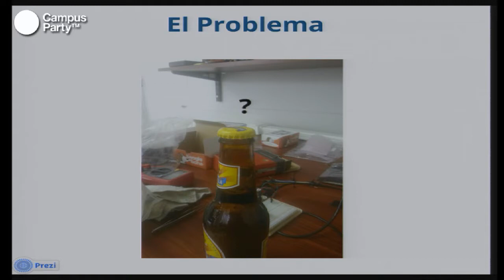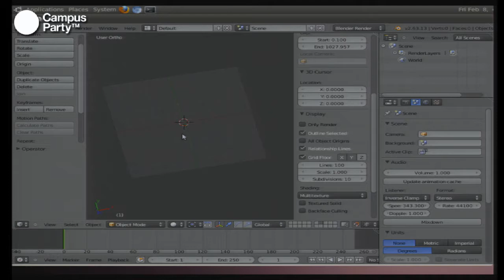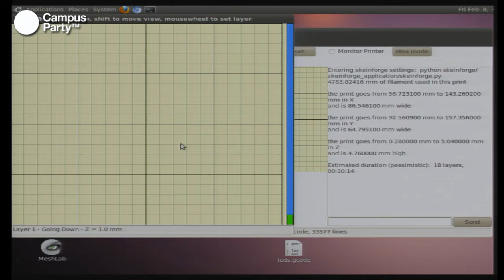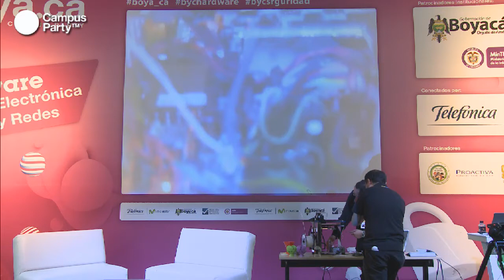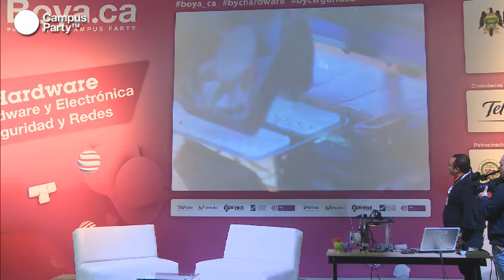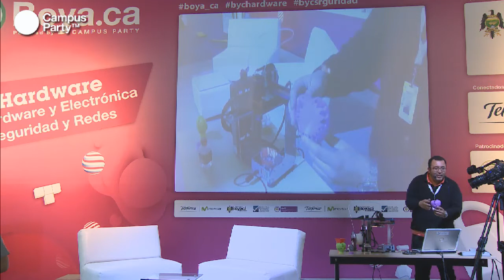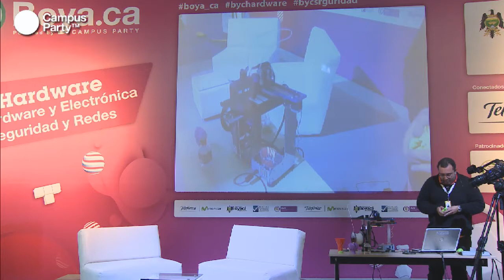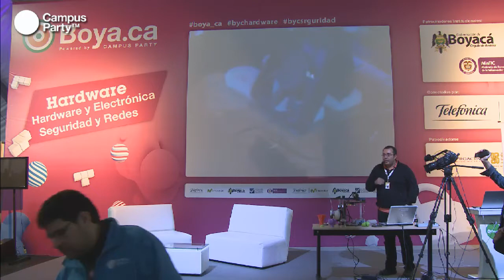Boya.ca - Impresión 3D. Las fábricas del mañana